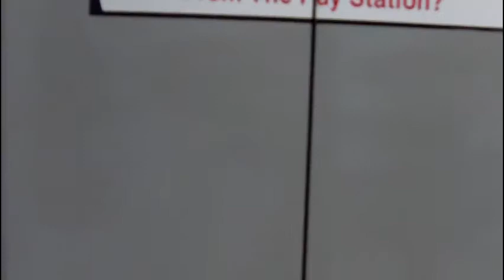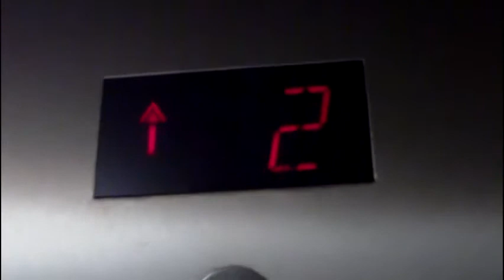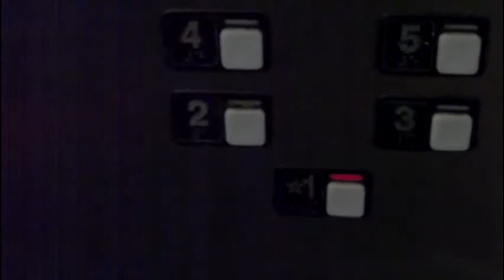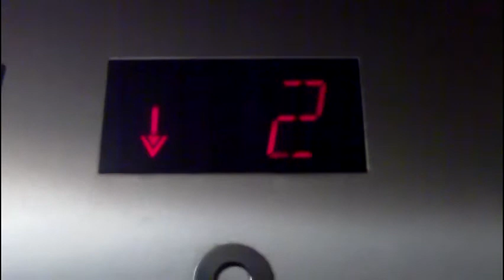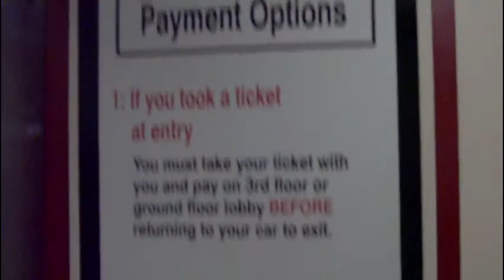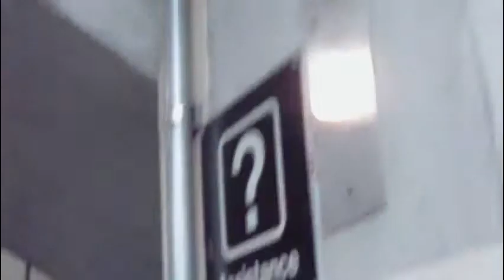Schindler MT glass elevators (1st set) at Metropark Parking Deck, Iselin, NJ-night take